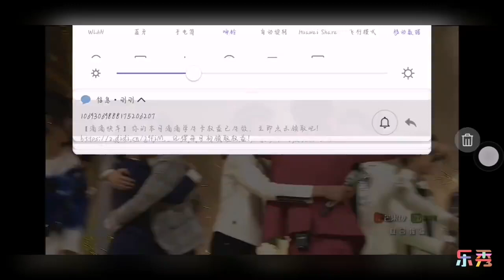 Những lần thầy Hà ôm TFBOYS 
Có một lần phỏng vấn, MC hỏi TFBOYS ngoài các thành viên trong nhóm thì thân với ai nhất, cả ba đều nói: thầy Hà =)))))))))) Thầy Hà cũng rất cưng 3 bé nha =))))))